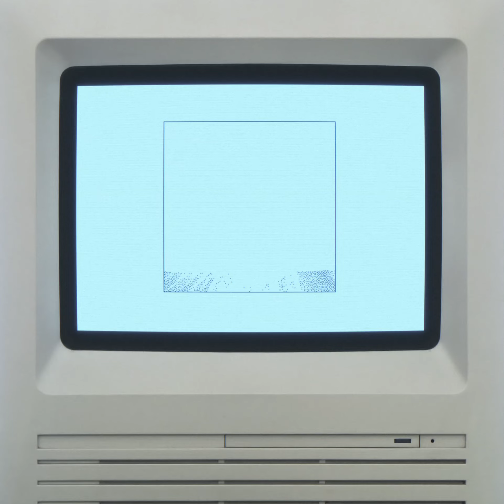Bucket Fill Pixilation (Connectix QuickCam + MacPaint)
A little pixilation (stop-motion using people) made with an old Connectix QuickCam (the first commercially available webcam). The pictures were captured on a Macintosh IIci computer. The QuickCam is capable of capturing in greyscale, but I went with good old 1-bit mode (just blacks and whites and nothing in between). Besides just wanting a 1-bit aesthetic, it also allowed for some MacPaint graphics to be easily added to some of the frames, and for the movie to be displayed on older Macintosh machines that only support 1-bit color. Converting the QuickCam movie into MacPaint files was a gigantic headache though. Anyway, a program called MacMovies can compile a series of MacPaint files into a propriety video format, and play them fullscreen at up to 30 frames a second. That’s really amazing for 1985 technology.

The sound was made using ConcertWare (another ancient Mac program), some layered samples from Kid Pix, and some sounds I recorded.

I teach a stop-motion course through @dogbotic. When I give homework, I also do the assignments. This was what I did for the pixilation lesson.

Yes, I made a cardboard paint can icon.